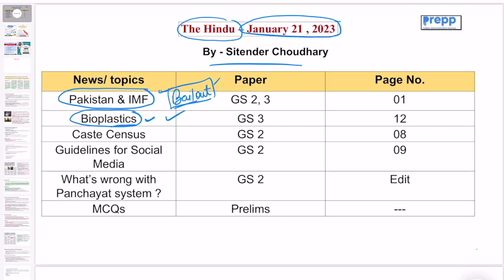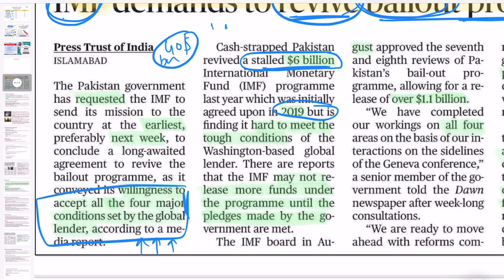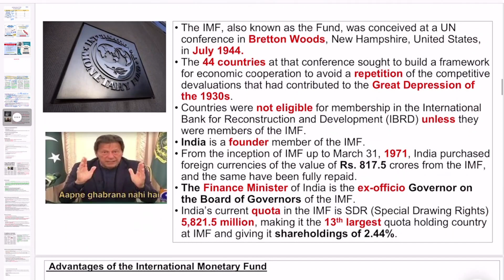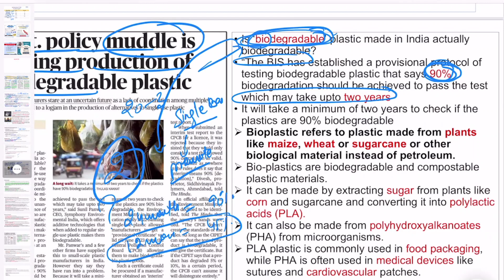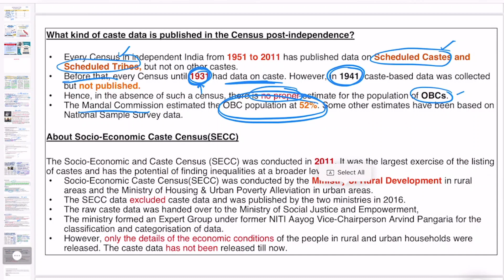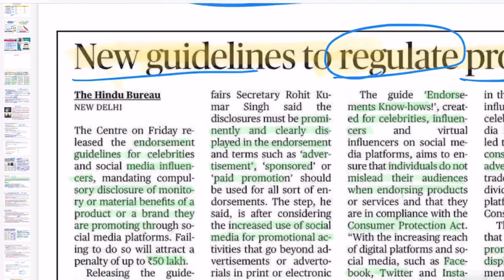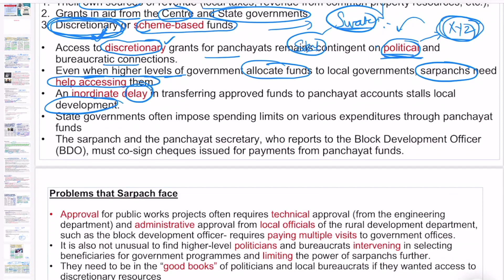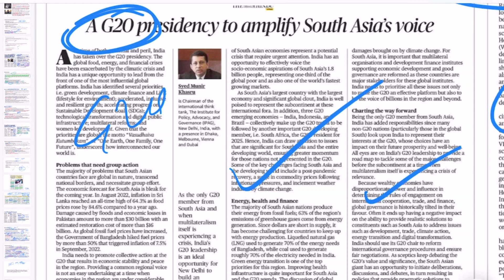The Hindu newspaper analysis today | 21 Jan 2023 | Current affairs for UPSC 2023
The Hindu newspaper and editorial analysis today | 21 Jan 2023 | Current affairs for UPSC 2023

Introduction 0:00
Pakistan & IMF GS 2, 3 03:15
Bioplastics GS 3 14:15
Caste Census GS 2 20:39
Guidelines for Social Media GS 2 26:38
What’s wrong with Panchayat system ? GS 2 29:23
MCQs